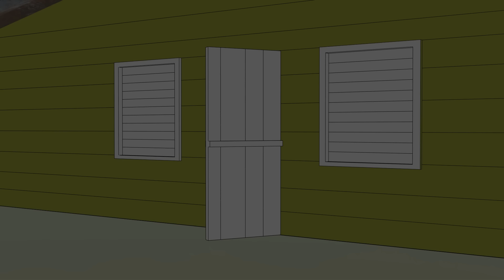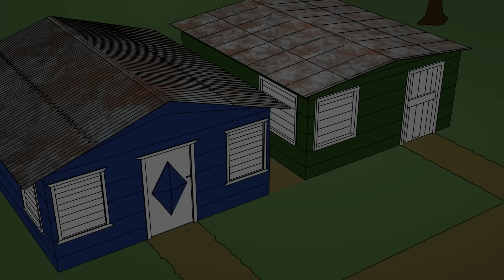Sicote MAn y El Chico Papeletas El Regreso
Vegeta cree que sabe, vendiendo los plátanos así, pero el real no cae en gancho compay.

Tambien mira: La Percha Mentá, El Real y Yanclo, Silverio animation, Uriel animación, Dante Animaciones 2D, Asombroso 07, Chistes dominicanos, Muñequitos Dominicanos,Parodiadera, La Percha Animaciones, Cuentos animados, La Real Cura, Carlos Montequiu, El show de Carlos Duran, Vídeos de Risas,